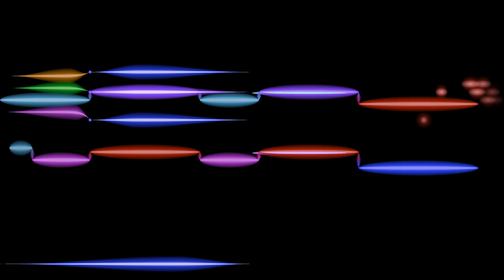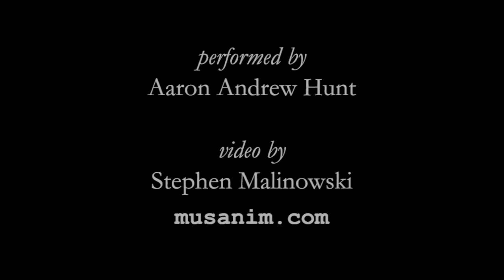Delplace, Fantaisie and Fugue in C major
Fantaisie and Fugue in C major, composed by Stéphane Delplace, performed by Aaron Andrew Hunt, with an animated graphical score.
FAQ

Q: Where can I get the sheet music for this piece?

... I used "harmonic coloring" for the notes ...
... I just gave every part (soprano, alto, alto 2, tenor, bass, pedal) its own color.
... with the original harmonic coloring and some corrections.